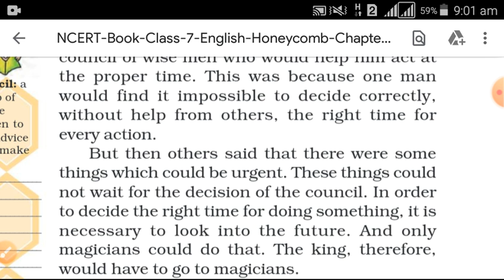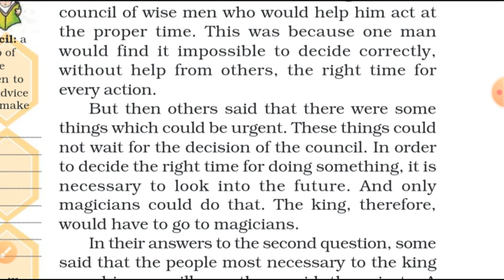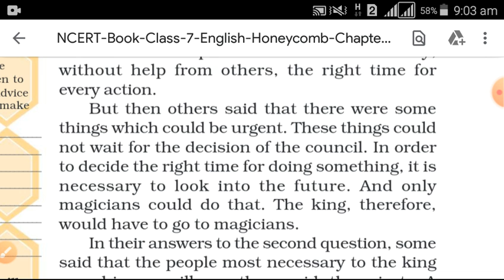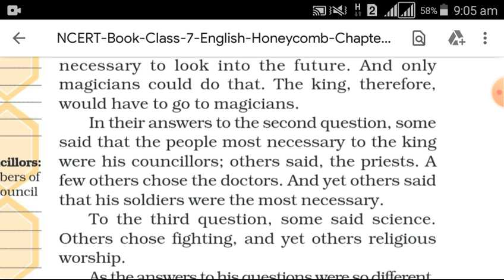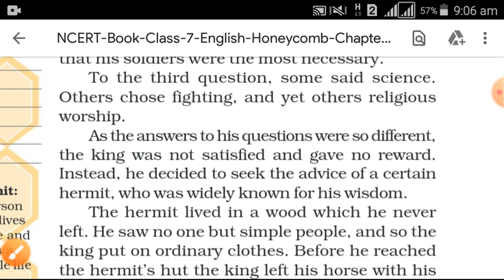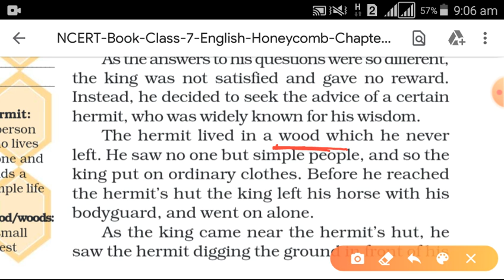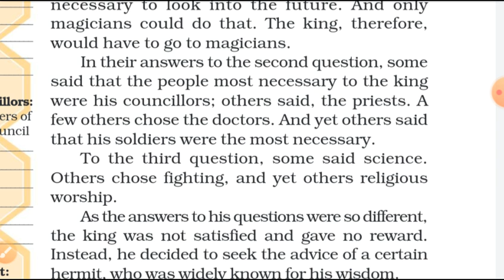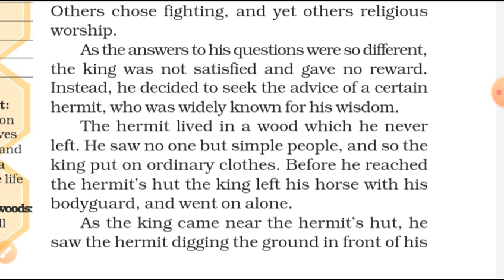Cl-7 ch-1 part-2